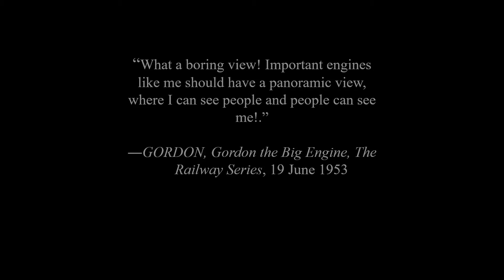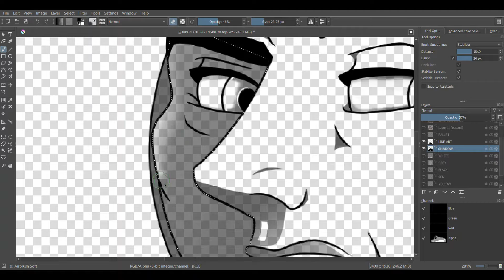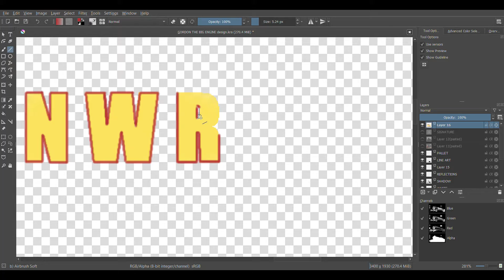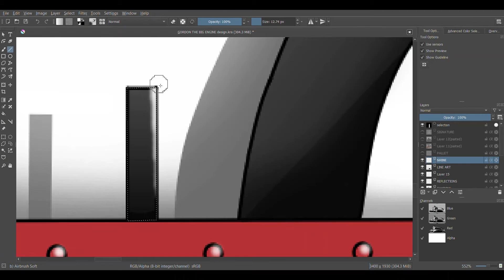THOMAS & FRIENDS speedpaint: GORDON the BIG ENGINE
Got GORDON done!  He's never been my favorite character but is one the most interesting in the series. Along with having a fantastic character arch in The Railway Series. I only take credit for the artwork.

Other music by YouTube artists...

Score originally composed by Junior Cambell and Mike O'Donnell.

Thomas and Friends is property of Mattel, the TV show made by Bitt Alcroft, while its characters and The Railway Series were originally created by the late Rev. Wilbert Awdry (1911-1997). I grew up with some VHS tapes and wooden railway sets of Thomas and Friends, and I wanted to pay it respect.